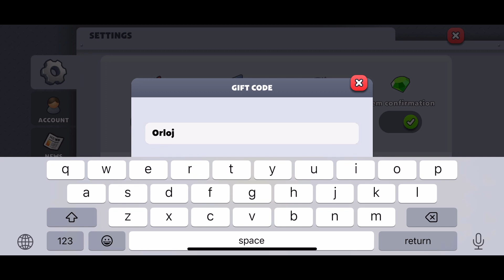TrainStation2 🚆#1333: Railway Kingdom Event 2024 Giftcode ORLOJ